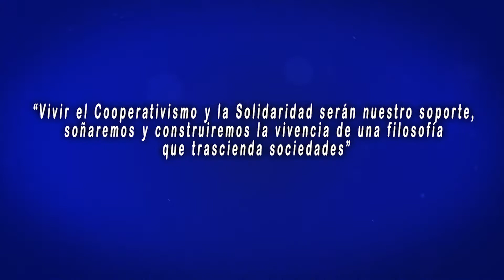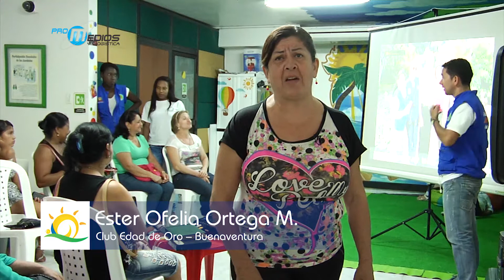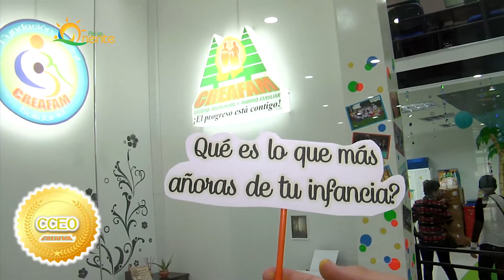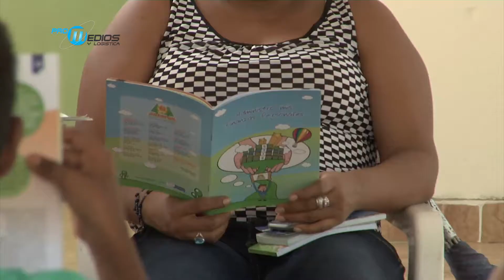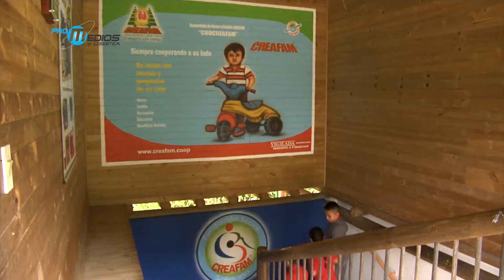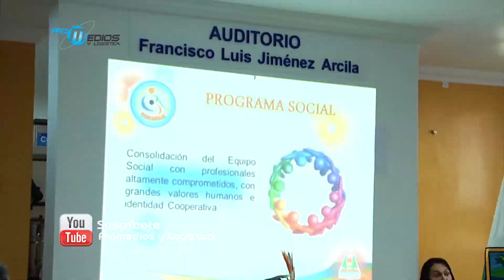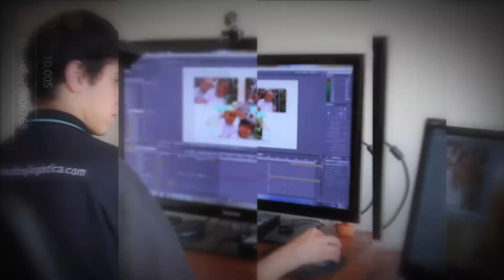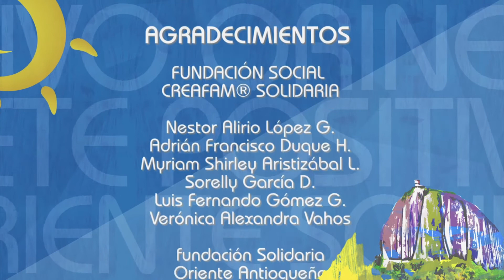Así es Oriente, Solidaridad que trasciende sociedades - FUNDACREAFAM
Una fundación Social nacida en un pueblo tradicional por su cultura solidaria, trabaja arduamente para ser la mejor opción de bienestar y progreso,   año tras año con la suma de pequeñas acciones realizadas por un excelente equipo de profesionales en cada región de Colombia donde la Cooperativa CREAFAM® hace presencia, logra transformar positivamente las realidades que viven dichas comunidades, obteniendo los frutos de una labor que permite vivenciar la filosofía Cooperativa y sobre todo, evidenciar tejidos  solidarios que con el pasar del tiempo son más sólidos.